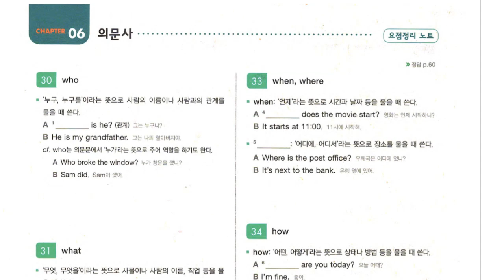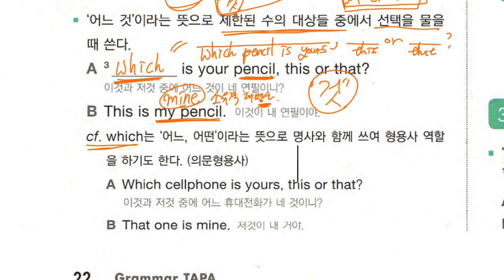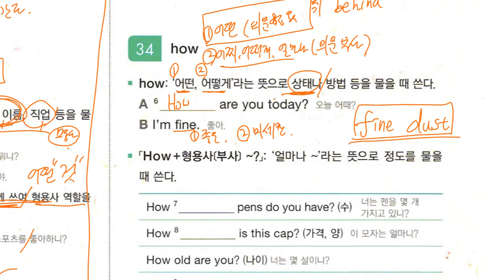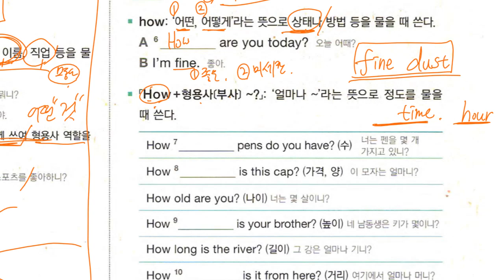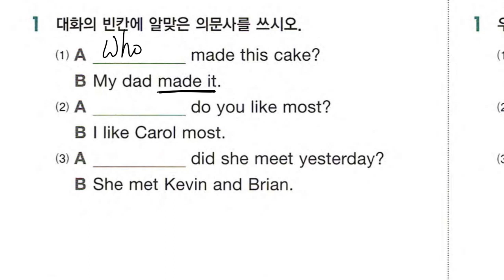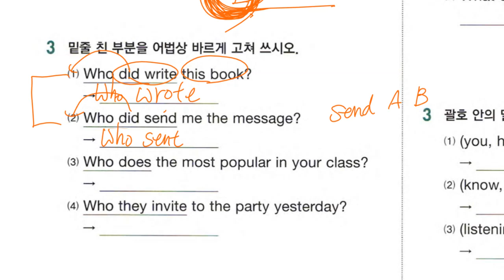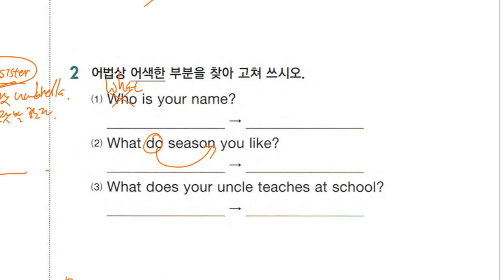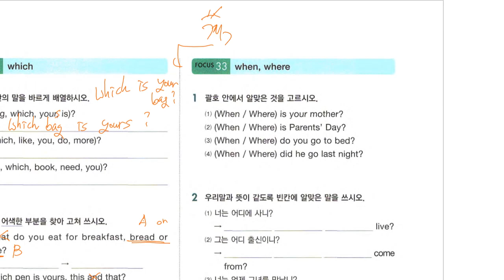Up영어 2023 07 18 중1 문법 의문사 워크북 풀이